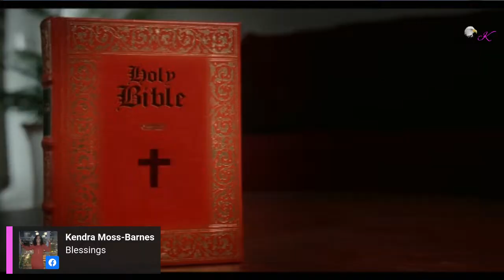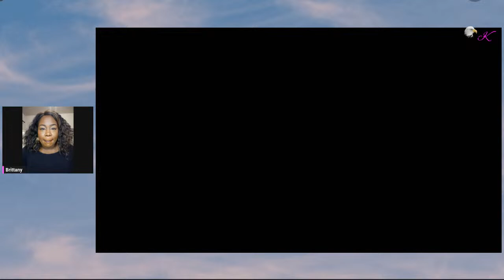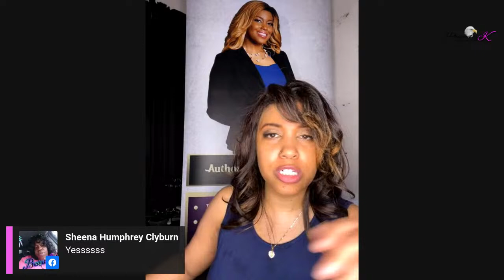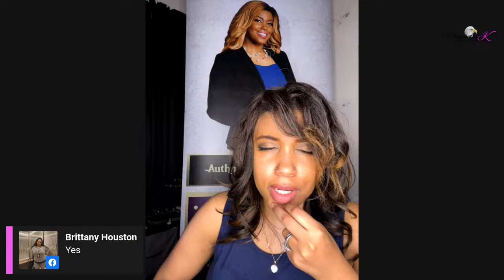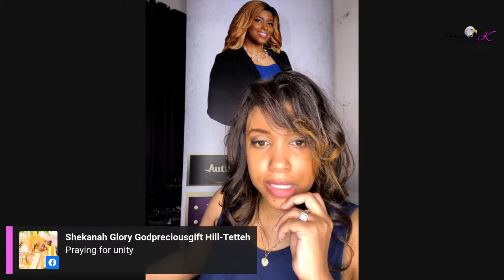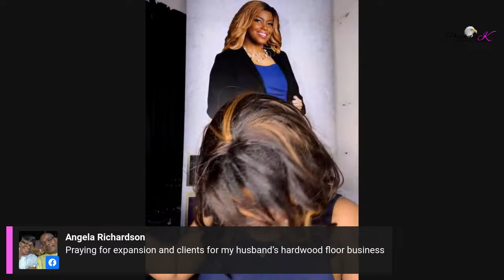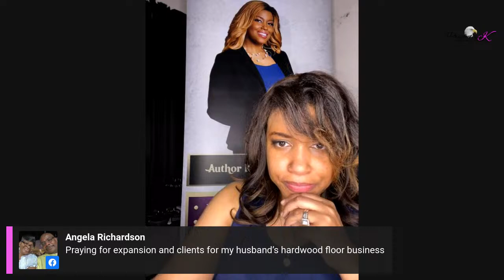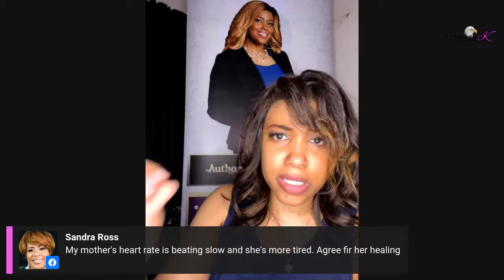Night Three Revival